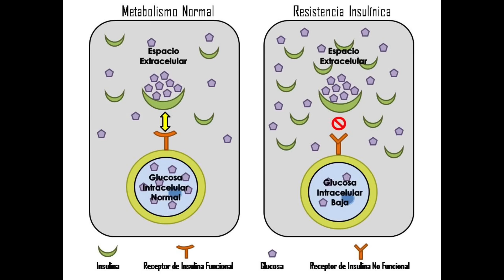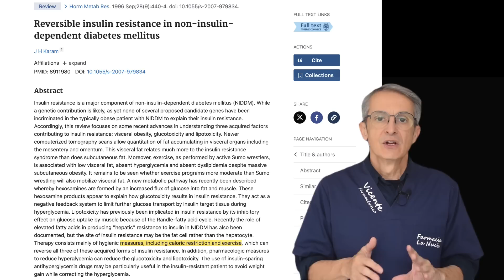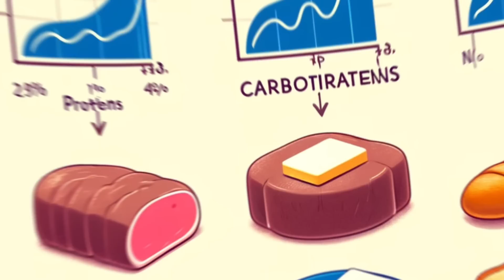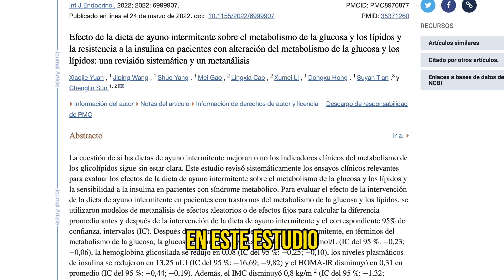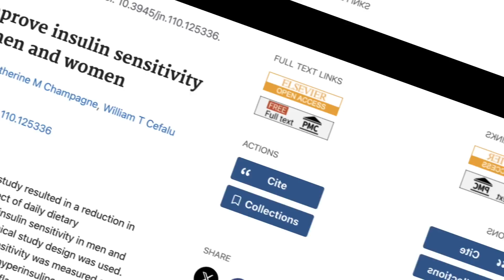6 MEJORES ALIMENTOS para REVERTIR la RESISTENCIA a la INSULINA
Descubre los 6 mejores alimentos para revertir la resistencia a la insulina. Aprende sobre los alimentos beneficiosos y las estrategias de alimentación que mejoran tu salud y regulan el azúcar en sangre.

00:00 - Introducción: 6 MEJORES ALIMENTOS para REVERTIR la RESISTENCIA a la INSULINA
01:00 - la resistencia a la insulina
02:25 - Influencia de la dieta occidental en la resistencia a la insulina
03:06 - Estrategias de alimentación para mejorar la sensibilidad a la insulina
04:00 - Ayuno intermitente
05:12 -  aceite de oliva virgen extra
05:39 - pescado azul en la dieta
06:08 - huevos
06:37 - aguacates
07:05 - frutas del bosque

Este vídeo es tu guía completa sobre cómo combatir la resistencia a la insulina a través de la alimentación. Descubre no solo qué alimentos debes evitar, sino también cuáles son esenciales para regular los niveles de azúcar en sangre de manera natural.

A lo largo del vídeo, te proporciono una lista detallada de alimentos que pueden ayudarte a mejorar tu sensibilidad a la insulina y, en consecuencia, tu salud general. Abordaremos desde la eficacia del ayuno intermitente hasta el poder de alimentos específicos como el aceite de oliva virgen extra, el pescado azul, los huevos, los aguacates y las frutas del bosque.

Además, explicamos por qué la frecuencia de nuestras comidas influye en la resistencia a la insulina y cómo ajustarla puede ser beneficioso. Importante: este vídeo tiene fines informativos y educativos. Si estás considerando cambios significativos en tu dieta, especialmente si padeces condiciones preexistentes, consulta con un profesional de la salud.

Información legal.
Vídeo de grabación propia.